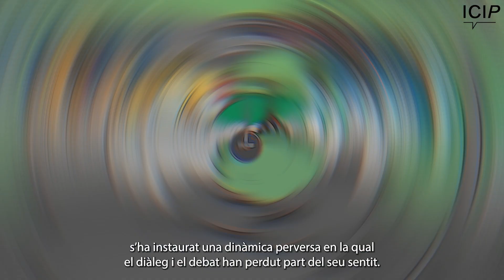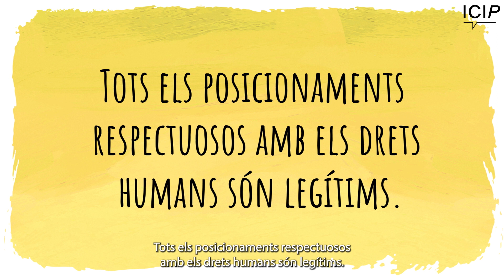Riscos de la polarització tòxica: com fer-hi front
La polarització tòxica és un fenomen creixent en moltes democràcies consolidades que afecta la convivència i la cohesió. En les dinàmiques de polarització tòxica, es deslegitimen els posicionaments diferents, i no hi ha lloc per al diàleg, el debat i la confrontació d'idees constructiva.

Aquest audiovisual animat esbossa els símptomes i els riscos de la polarització tòxica, i alhora ofereix algunes eines per a fer-hi front.